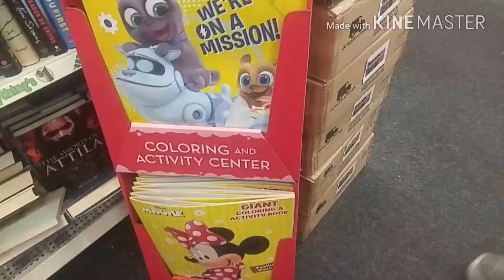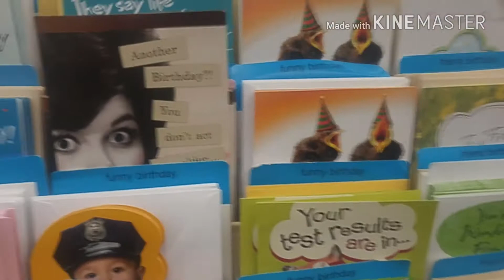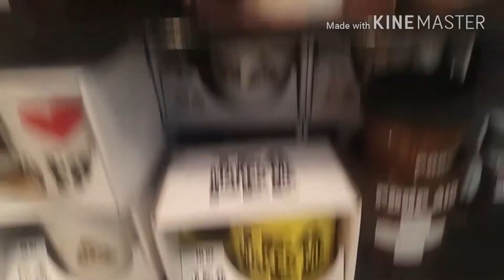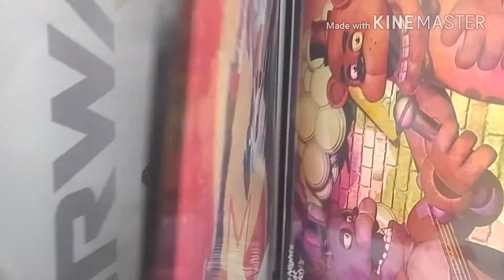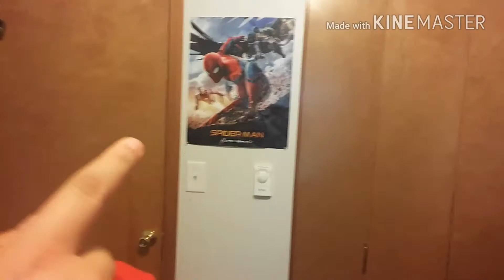My Truth is Revealed |Vlog#33